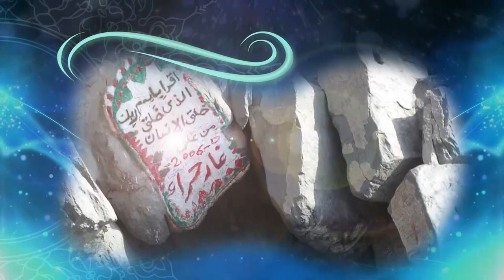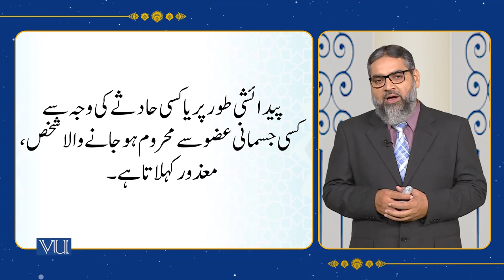Rights of Disabled and Elderly Persons | Islamic Studies | ISL202_Topic110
Topic110: Rights of Disabled and Elderly Persons,
By Abdul Quddoos Durrani